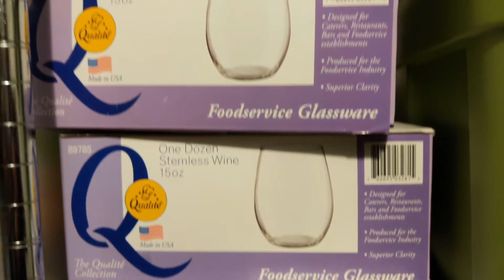Three dozen stemless wine glasses